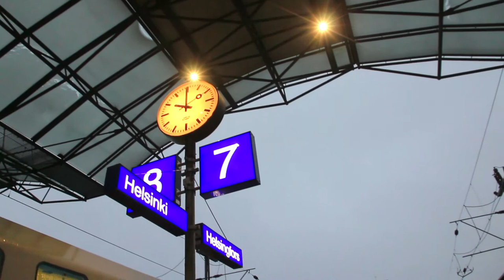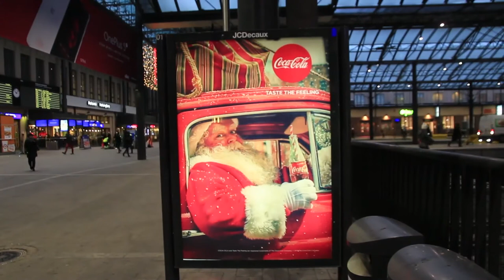A Walk Around Helsinki Central Railway Station, Helsinki, Finland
Helsinki Central Station is the main station for commuter rail and long-distance trains departing from Helsinki, Finland. The station is used by approximately 400,000 people per day, of which about 200,000 are passengers. It serves as the terminus for all trains in the Helsinki commuter rail network, as well as for all Helsinki-bound long-distance trains in Finland. The Central Railway Station metro station is located in the same building.

The station building was designed by Eliel Saarinen and inaugurated in 1919. Helsinki Central was chosen as one of the world's most beautiful railway stations by BBC in 2013.